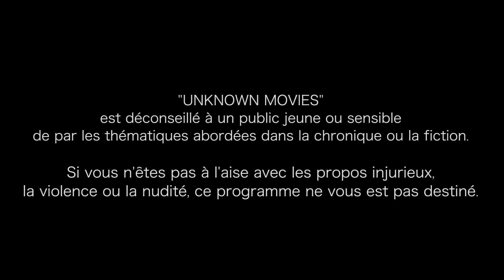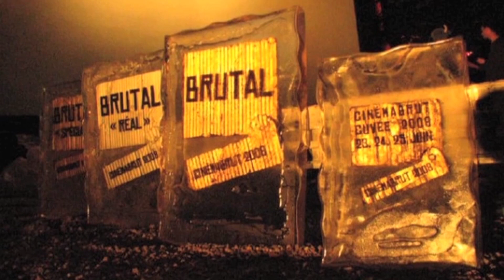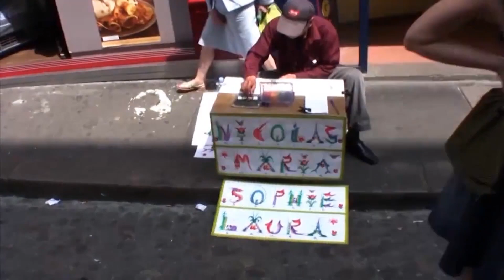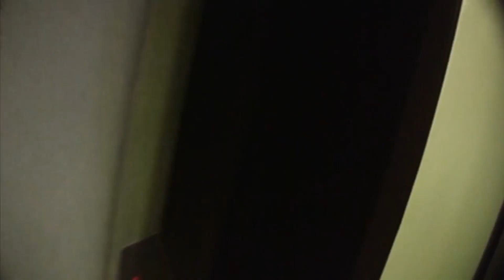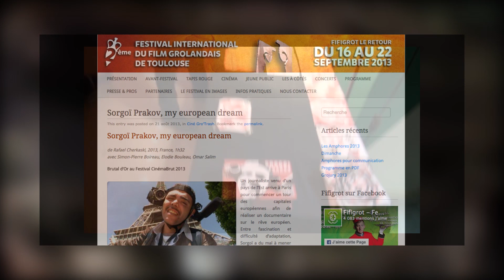UNKNOWN MOVIES #17 (S02E05) - "SORGOI PRAKOV"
Film de l'émission : Sorgoi Prakov - My European Dream
Un film avec de la violence, de la réalité et du poil.

[UM17 SPOILE SORGOI PRAKOV]

Merci au réalisateur Rafael Cherkaski qui a grandement aidé à la conception de cette chronique.

SOUTENIR UNKNOWN MOVIES ET (DANS LA LIMITE DES STOCKS DISPONIBLES) RECEVOIR LE DVD DE UM SAISON 1 !

Tout les droits m'appartiennent plus ou moins tout ça tout ça, ENJOY !